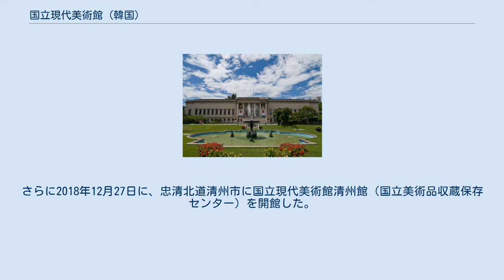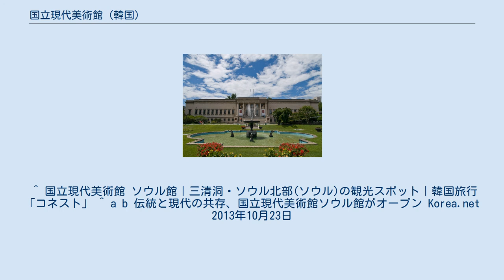国立現代美術館 (韓国)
ソウル大公園内にある国立現代美術館果川館 徳寿宮石造殿西館（国立現代美術館徳寿宮館） ソウル館の内部 国立現代美術館（こくりつげんだいびじゅつかん）は、大韓民国京畿道果川市のソウル大公園、およびソウル市内の景福宮東側と徳寿宮にある現代美術の美術館である。
 1969年にソウルの景福宮内で開館し、1986年にソウル大公園に移転（現・国立現代美術館果川館）。
分館として1998年に徳寿宮美術館（現・国立現代美術館徳寿宮館）を開館。
2013年11月13日には、ソウル都心の景福宮近くに国立現代美術館ソウル館を開館させた。
さらに2018年12月27日に、忠清北道清州市に国立現代美術館清州館（国立美術品収蔵保存センター）を開館した。
 ソウル館のオープンにより、国立現代美術館は3館の役割分担を明確にしている。
 また英文名称も従来の「National Museum of Contemporary Art, Korea」に「Modern」が加わり、略称は「MMCA」となった。
 ^ 国立現代美術館 ソウル館｜三清洞・ソウル北部(ソウル)の観光スポット｜韓国旅行「コネスト」 ^ a b 伝統と現代の共存、国立現代美術館ソウル館がオープン Korea.net 2013年10月23日